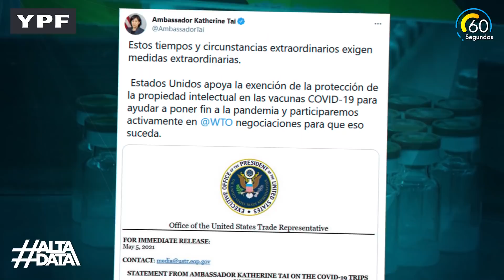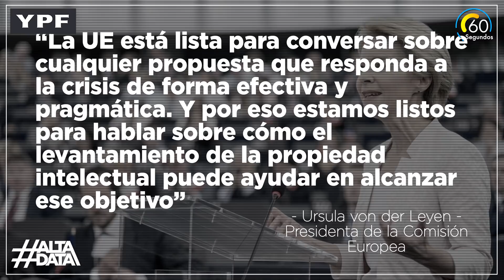Coronavirus en Argentina: liberación de patentes, una buena noticia para el país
El gobierno de los Estados Unidos cambió su posición y apoyó el pedido que era rechazado por las principales potencias del mundo y fabricantes de los inoculantes. Fuertes repercusiones en todo el mundo.